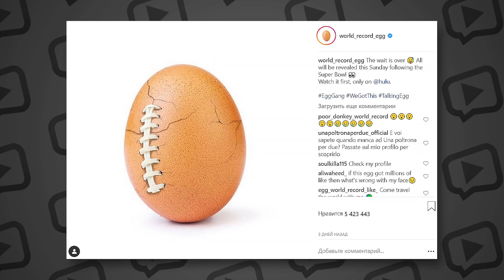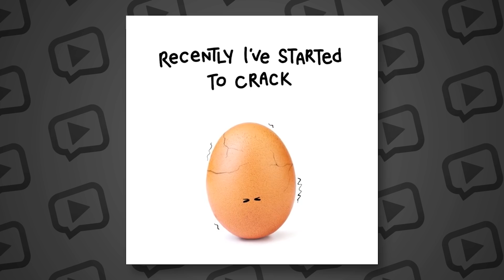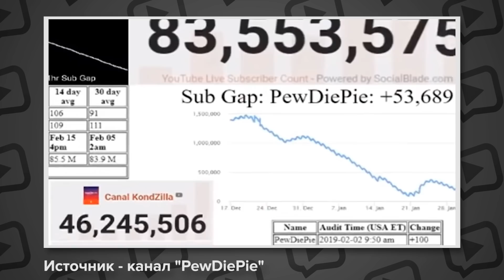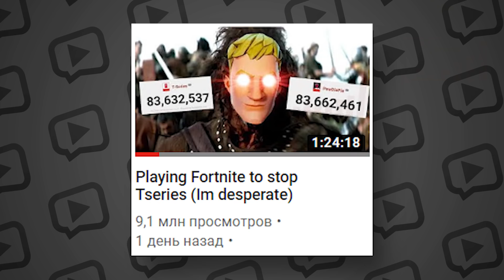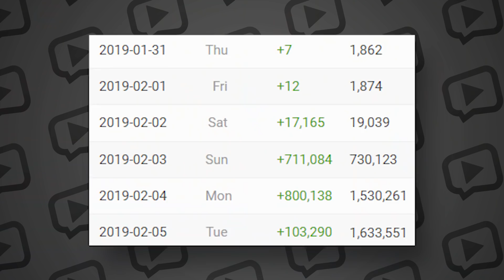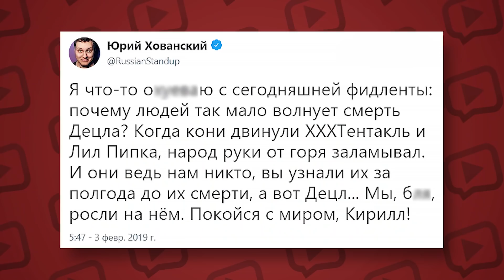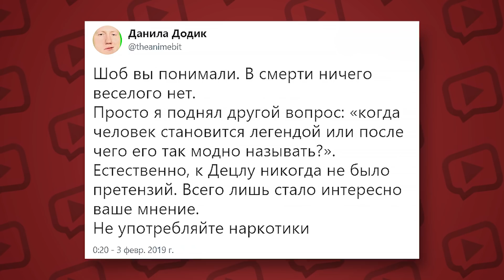PewDiePie В ОТЧАЯНИИ - ЭТОТ ДЕДУШКА ОБОГНАЛ ПЬЮДИПАЯ! Nilson Izaias - НОВАЯ ЛЕГЕНДА ЮТУБА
Как пожилой дедушка подписал на себя 700 тысяч человек за один день и стал самым быстрорастущим блогером на платформе? Похоже Пьюдипаю стоит опасаться вовсе не T-SERIES!
Смотри наши предыдущие видео:
Мы совершенно не утрируем, когда скажем, что весь мир сплотился, чтобы помочь Пьюдипаю удержать лидерство на вершине мирового Ютубовского пьедестала.

В воскресенье Феликс даже провел стрим под говорящим названием “Да, я в отчаянии”. Блогер полтора часа играл в Fortnite и это помогло увеличить отрыв от индийского лидера до 96 тысяч.

Наши блогеры тоже не остались в стороне: Юлик, Coffi Channel, Fresh и другие русские ютуберы успели задонатить Феликсу во время стрима, таким образом поддержав его.

Кстати, Феликсу стоит взять на заметку нашу следующую историю. Как знать, может совсем скоро его главным конкурентом за первенство на Ютубе станет бразильский пенсионер.

Знакомьтесь, это Нильсон Исайас. Сложно сказать, сколько ему лет - вконтакте его нет) Но очевидно, что мужчина преклонного возраста; живет в Бразилии и ведет свой ютуб-канал.

Сейчас на нем больше миллиона пользователей! Теперь, чтобы поблагодарить каждого за поддержку ему понадобилось бы несколько жизней.

3го числа он подписал на себя более 700 тысяч - это больше чем Пьюлипай и Т-Сириес вместе взятые.
Это больше, чем PewDiePie когда либо подписывал!

Только представьте: самый быстрорастущий блогер на платформе - это 70-летний дедуля)